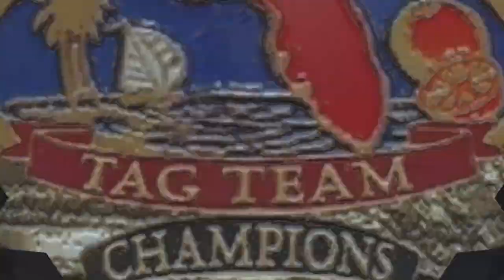Gene & Ole Anderson vs. Mr. Wrestling I & II NWA Florida Tag Team Championships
Championship Wrestling from Florida September of 1970 match 2